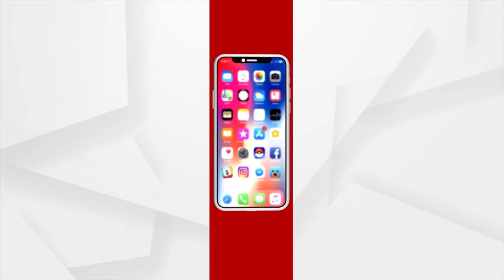ପ୍ରଶ୍ନକାଳ : 'ଅ'ସୁରକ୍ଷିତ ଶ୍ରୀମନ୍ଦିର